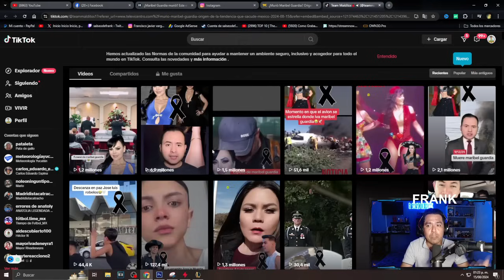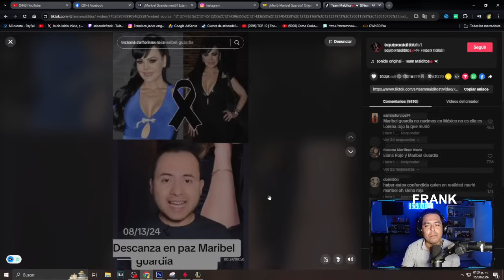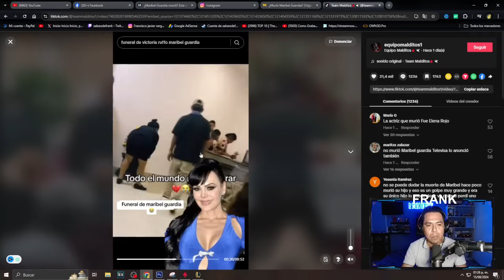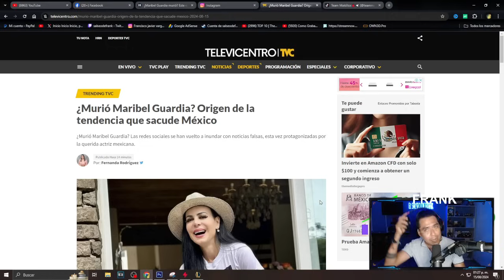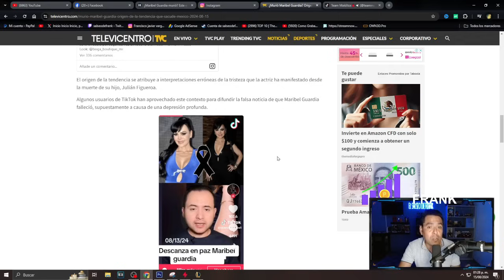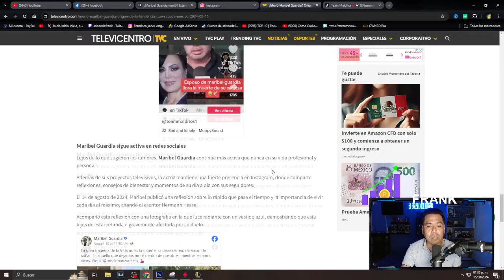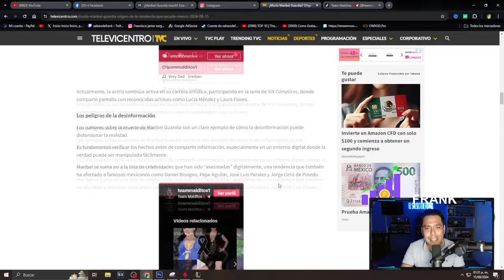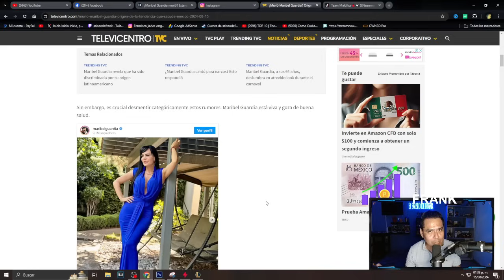FALLECE MARIBEL GUARDIA EN ACCIDENTE DE AVION, AQUI TODA LA VERDAD